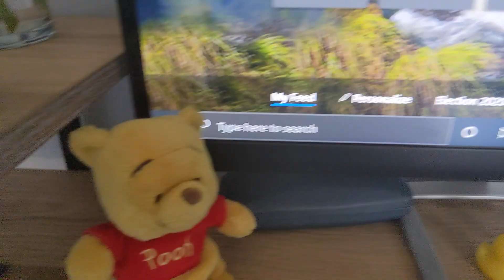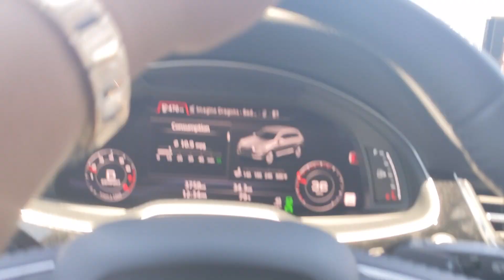Varalakshmi Vratham Special Vlog!! | Celebrations in AMERICA | Telugu Vlogs | Jayathi Puvvada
Hello Viewers,
In this video I'll show you all how we celebrated Varalakshmi Vratham in America... Though we are in America our traditions and roots are from India.